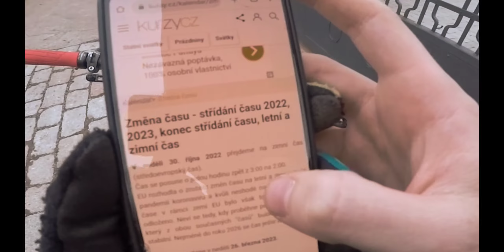LATE FOR SCHOOL (bike edit)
Ahoj vítám vás u totální střely a to mého prvního editu😎řekl jsem si že už by to něco chtělo a tak jsem se domluvil s Lukášem a šli jsme točit. Jak to dopadlo se podívejte ale na moje poměry myslím, že hodně dobrý!

Hlavní kameraman: Lukáš Marel
Druhý kameraman: Matyáš Tichý
Střih: Lukáš Braňka
Edit: Lukáš Braňka
Náhledovka: David Kolínský
Hudba: Sweet it out-Bamtone
              Giants were here- Slpstrm